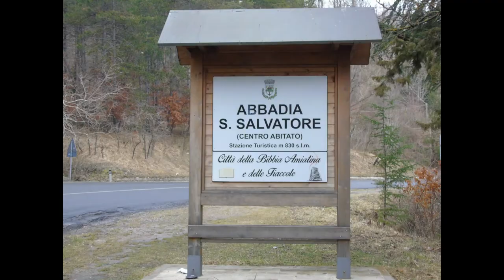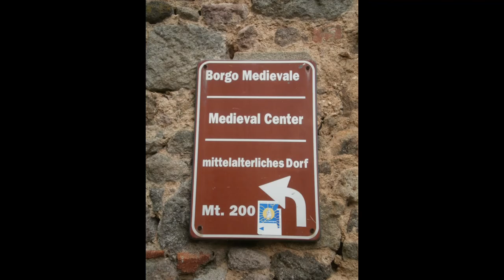Abbadia San Salvatore (SI) Toscana, Italy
Music piece: Asleep with the sun; Author: Unicorn Heads.